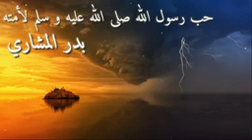سيد الخلق وشفيع الأمة: شفاعة النبي محمد ﷺ في يوم القيامة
Title:
Arabic: "سيد الخلق وشفيع الأمة: شفاعة النبي محمد ﷺ في يوم القيامة"
English: "The Leader of Creation and Intercessor of the Nation: Prophet Muhammad's ﷺ Intercession on the Day of Judgment"

Description:
Arabic: "استمع إلى مقطع مؤثر يتحدث عن شفاعة النبي محمد ﷺ في يوم القيامة، سيد الخلق وشفيع الأمة. اكتشف كيف سيقف محمد ﷺ بين يدي الله تعالى ليشفع لأمته ويكون وسيلة نجاتهم في هذا اليوم العظيم."
English: "Listen to an emotional segment discussing Prophet Muhammad's ﷺ intercession on the Day of Judgment, the leader of creation and intercessor of the nation. Discover how Muhammad ﷺ will stand before Allah to intercede for his Ummah and be their means of salvation on this great day."

لاتنسى الأشتراك في القناة ليصلك كل جديد
شفاعة النبي ﷺ لأمته يوم القيامة  - سيد الخلق محمد ابن عبد الله ابن عبد المطلب ابن عبد مناف . . .
"بين الأمل والشفاعة: تفسير شفاعة النبي ﷺ لأمته في الآخرة"
"موعد الرحمة: شفاعة النبي محمد ﷺ تجلب الأمل في يوم القيامة"
"شفاعة رسول الله ﷺ: رحلة تأمل في موقفه يوم الحساب"
"لحظة الإنقاذ: رؤية مفرحة لشفاعة النبي محمد ﷺ في الآخرة"
"تفاصيل الشفاعة: يوم القيامة ورحمة النبي ﷺ لأمته"
DARK-MUSIC_AI